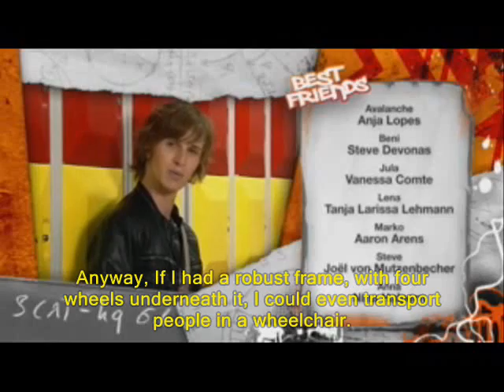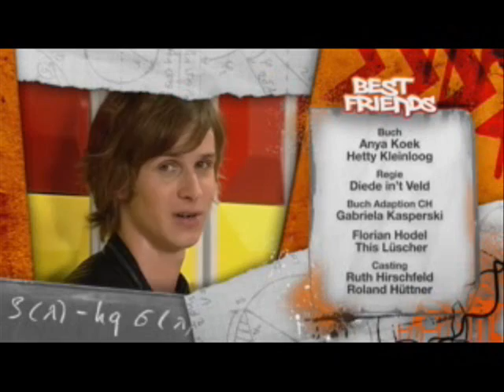Best Friends - S1 / Part 24 (30.09.10) English Subtitles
(1) literally: "have a chocolate life". I guess that's an idiom you'd only find in Switzerland ;-).

Staffel/Season 1, Folge/Episode 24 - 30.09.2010 'Der Geheimplan / The secret plan'

copyrights by SF Schweizer Fernsehen